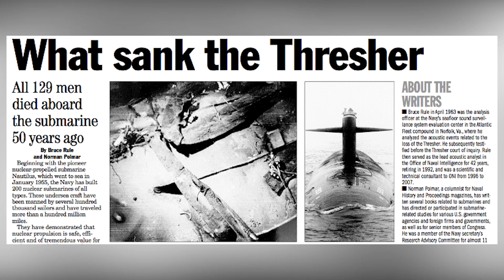USS Thresher Sinking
The USS Thresher was the first in a new fleet of nuclear-powered attack submarine. It was commissioned in 1961 and went through numerous sea trials to test its new technological systems. As if foreshadowing the disaster that was to strike later on, these trials were interrupted by the failure of the generator while the reactor was shut down, which caused the temperature in the hull to spike, prompting an evacuation. Another setback occurred when the Thresher was hit by a tug and needed extensive repairs.On April 10, 1963, the sub was conducting drills in the Atlantic Ocean, off the coast of Cape Cod, when it suddenly plunged to the seafloor and broke apart. All 129 passengers were killed—96 sailors, 16 officers, and 17 civilians. During the investigation into the accident, a leak in one of the joints in the engine room was discovered, which caused a short circuit in the electrical system and made it impossible to resurface the Thresher. The sub had no other choice but to sink and implode due to increasing water pressure. The disaster mobilized the US Navy to put more effort into SUBSAFE, a program designed to rigorously control the quality of nuclear submarine construction.

Scientific discoveries, achievements, and inventions are made all the time. Throughout the year, papers are published and patents are filed for any number of new ‘things’, but occasionally something truly incredible comes along.